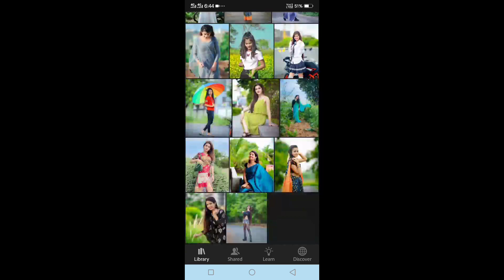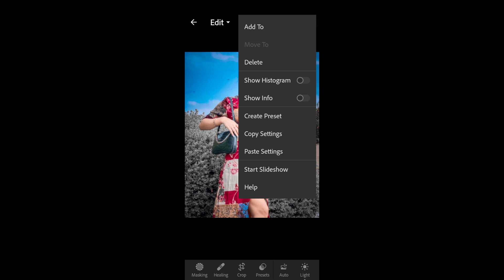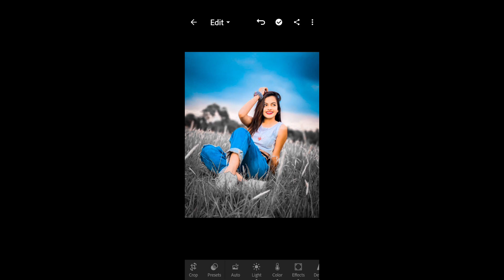aqua and black tone lightroom presets || Lightroom Mobile Preset Free DNG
bataye

                        Aur

                    🙏 karE🙏

Your qurries ✅
Prince tech zone
Aqua and black tone lightroom preset
lightroom aqua and black tone photo editing
Lr edit
Free presets
lightroom editing
free lightroom presets presets download
lightroom mobile tutorial
Black moody effect lightroom preset download
Moody black lr preset
free presets
Free preset
preset gratis
best lightroom presets
free dng
Lightroom
Lightroom Mobile
Adobe Lightroom Mobile
Preset Lightroom
Presets Lightroom
Preset & Presets Download Lightroom
Lightroom Mobile Presets
Lightroom Tutorial
Photo Editing
lightroom presets
lightroom editing
free preset
lightroom tutorial
free presets
lightroom
lightroom preset
photo editing
preset lightroom
tutorial lightroom
preset gratis
lightroom 2023
blogger presets
preset
green preset
lightroom mobile presets
moody dark preset
free lightroom presets
lightroom blogger
lightroom mobile
lightroom android
Portrait green and black tone lightroom presets
Lightroom Portrait Green And Black tone preset
Green tone preset
Lr